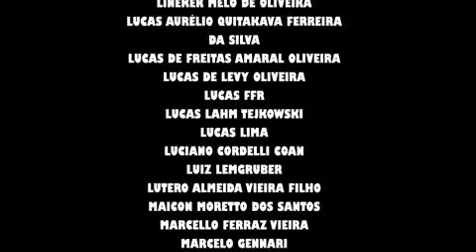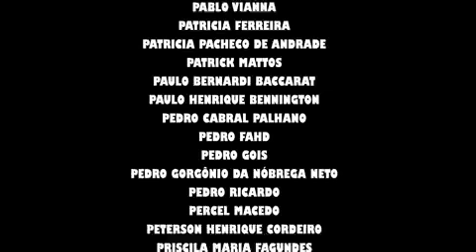Zumbis em Brasília Ultimo pisodio